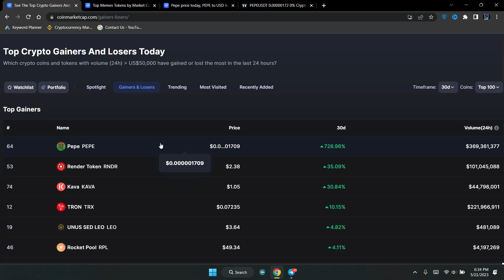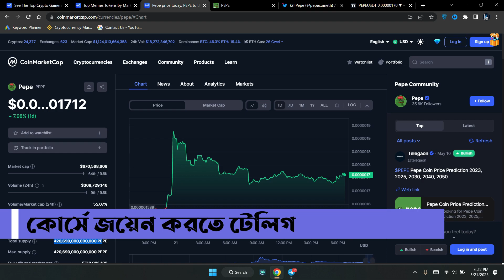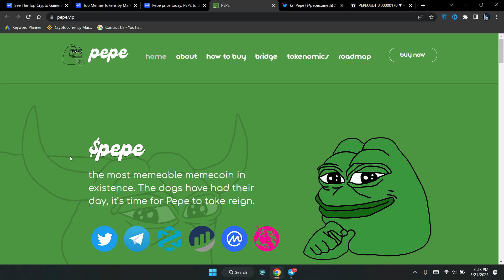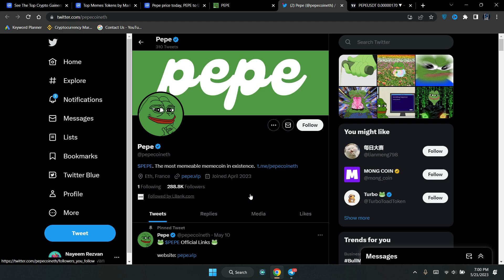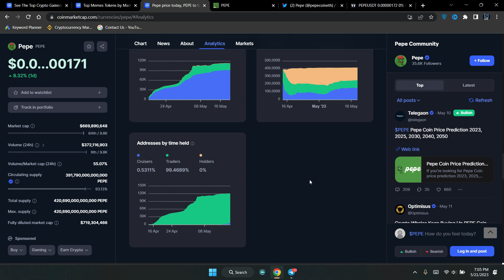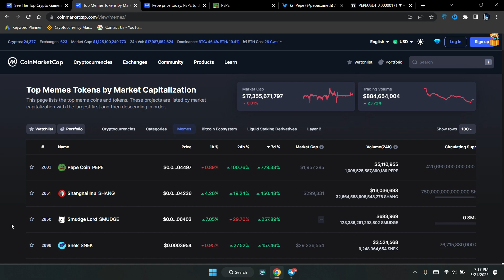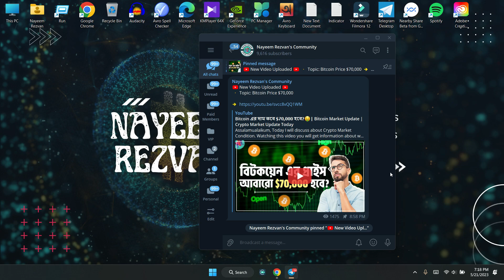Meme কয়েন থেকে রিস্ক ছাড়াই প্রফিট করুন!💸| Pepe Coin | Pepe Coin Price Prediction | Profitable Crypto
💵দৈনিক যেভাবে 10$ - 50$ ইনকাম করবেন 💵

📊 আমি আমার ৪-৫ বছরের অভিজ্ঞতা থেকে আপনাদের জন্যে তৈরি করেছি "Basic to Expert" লেভেল এর একটি কোর্স যেখান থেকে আপনারা ব্লকচেইন এবং ক্রিপ্টোকারেন্সি সম্পর্কে (A-Z) শিখতে পারবেন।এর পাশাপাশি আমি আপনাদের নিজে সাপোর্ট দিবো এইসব বিষয়ে।তাই তাড়াতাড়ি জয়েন করে ফেলুন প্রিমিয়াম কোর্সে⏬

সামনের ১ সপ্তাহ মার্কেট কেমন আচরণ করতে পারে এবং মার্কেট উপরের দিকে যাবে নাকি নীচের দিকে যাবে এই সব কিছু নিয়ে বিস্তারিত আলোচনা করা হয়েছে,আরো বিস্তারিত জানতে পুরো ভিডিওটি দেখুন।